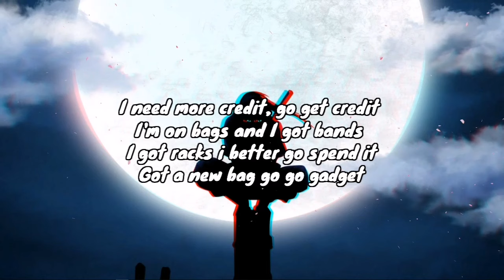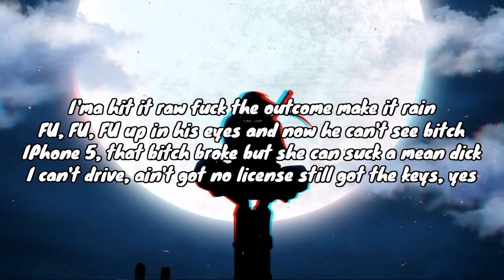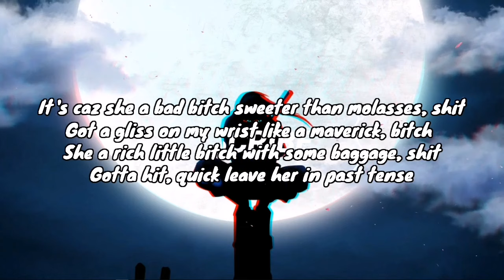YNG Martyr ft. EGOVERT - Molasses (Lyrics)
▪️Lyrics:
(Hook: YNG Martyr)
Bad bitch sweeter than molasses, shit
Got a gliss on my wrist like a maverick, bitch
She a rich little bitch with some baggage, shit
Gotta hit, quick leave her in past tense
It's caz she a bad bitch sweeter than molasses, shit

(Verse 1: YNG Martyr)
Said one, two, three and four
I said (knock knock) that's the gun up at your mother fucking door
I said five, six, seven I forgot it
I did not pass math and I did not go to college
I need more credit, go get credit
I'm on bags and I got bands
I got racks i better go spend it
Got a new bag go go gadget
I'ma pop a bitch like medic
I'm on top I don't need Xanny
I don't care got big racks
Fuck a new bitch if she look like that

(Verse 2: EGOVERT)
Fucking on a hoe from Sydney
She fuck with my adlibs
I fuck with her accent, to me her head game ratchet
Up down, up down, baby do your thing
I'ma hit it raw fuck the outcome make it rain
FU, FU, FU up in his eyes and now he can't see bitch
IPhone 5, that bitch broke but she can suck a mean dick
I can't drive, ain't got no license still got the keys, yes
Ride or die, sorry bro your bitch is not a keeper
FI, FI, FI shrimp on da Barbie, steak on my plate
Baby come over we take molly and fuck that's a date
Never show up on time, I am often late
I was probably busy counting money or fuckin on her face